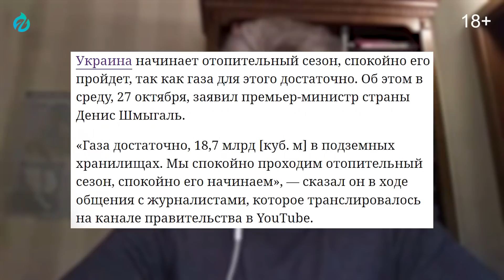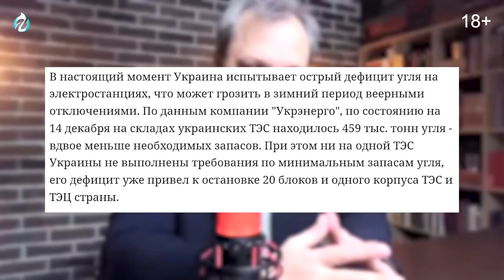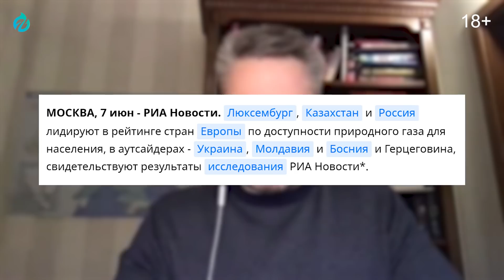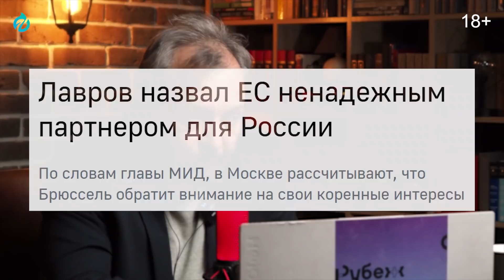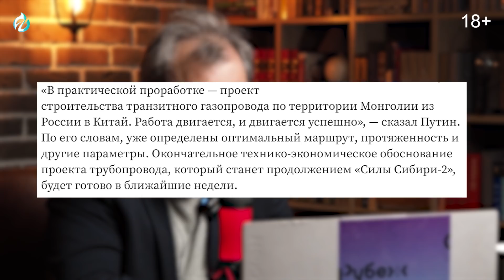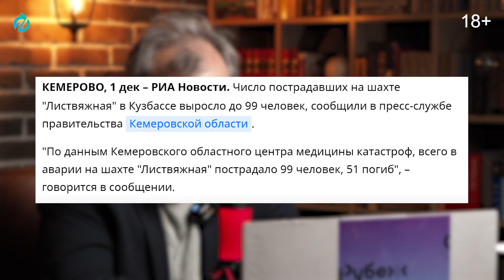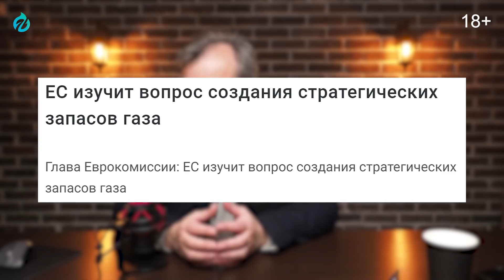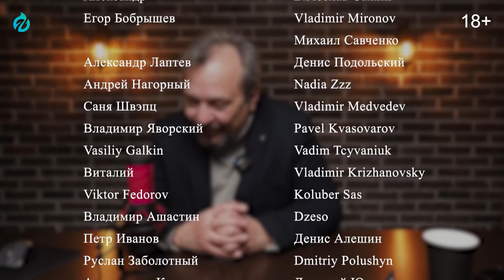Газ по $2200! Холодные Времена для Европы. Веерные отключения на Украине | Геоэнергетика Инфо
Газ по $2200! Холодные Времена для Европы. Веерные отключения на Украине. Валентин Землянский и Борис Марцинкевич. Геоэнергетика Инфо